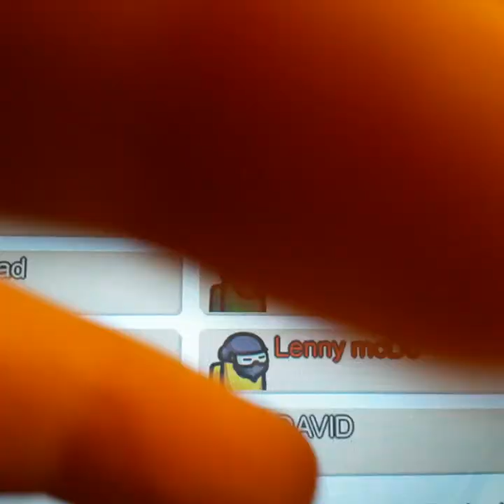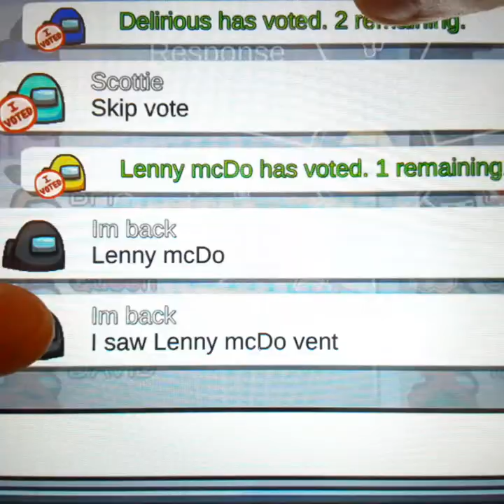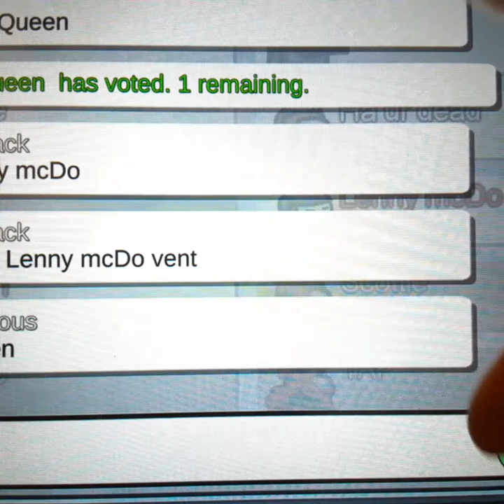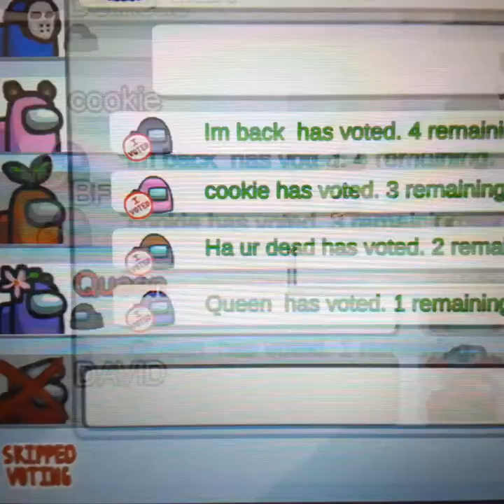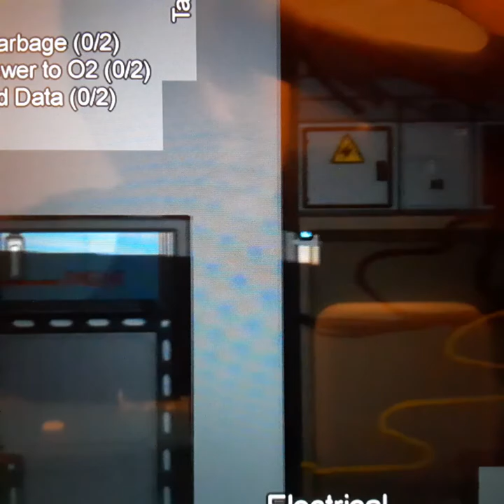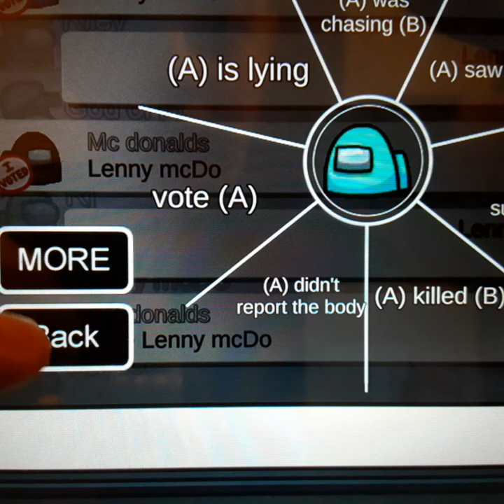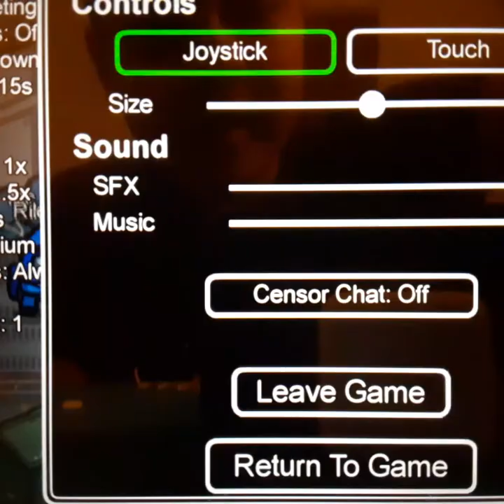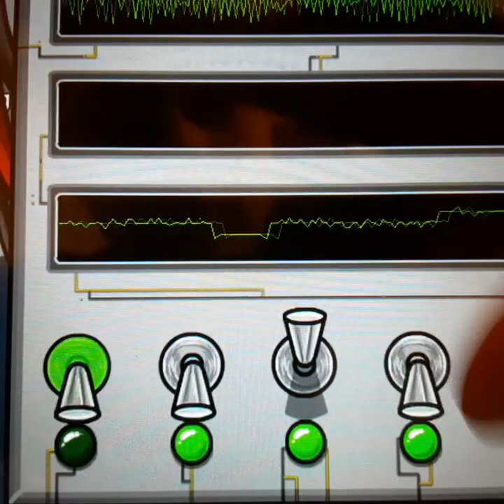3 games of among but the imposter can't kill me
2days until sold at